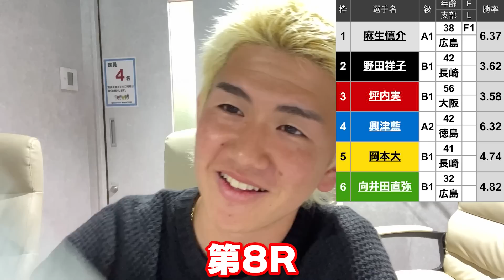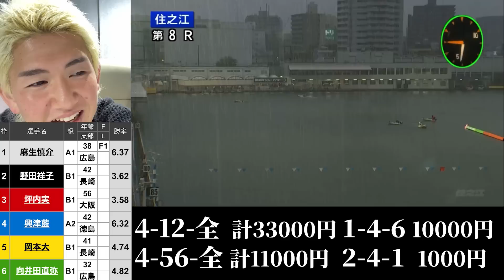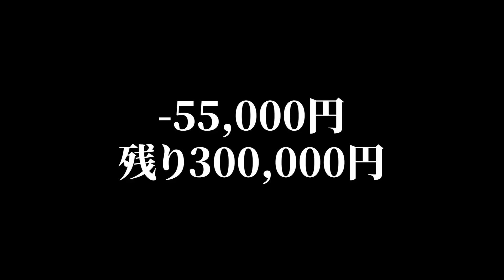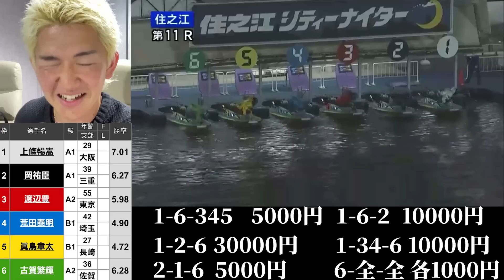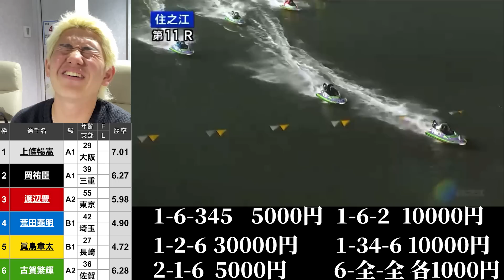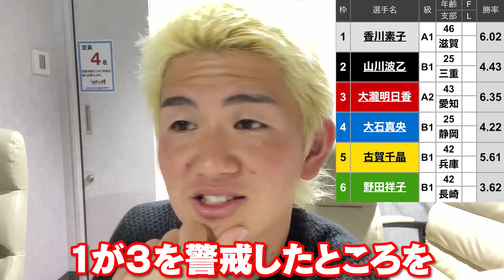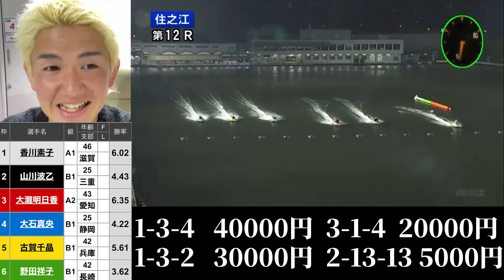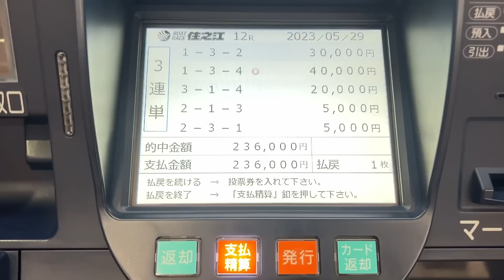【一か八か】住之江最終レースで１０万円ぶち込んだ結果、衝撃的な結末を迎えた【ボートレース】